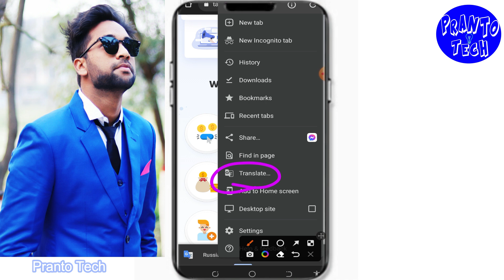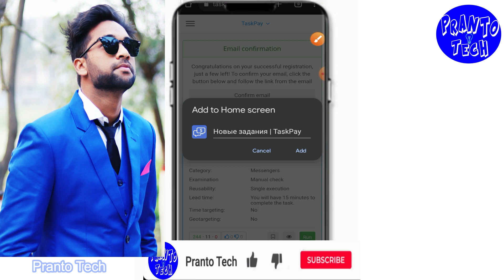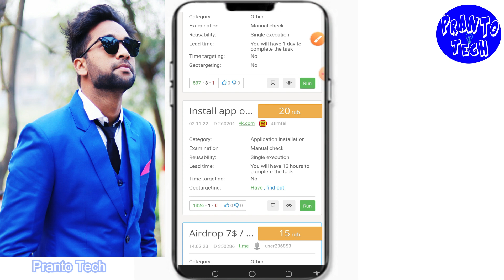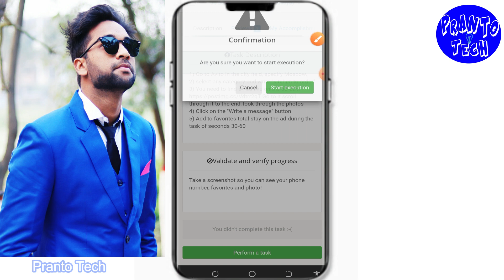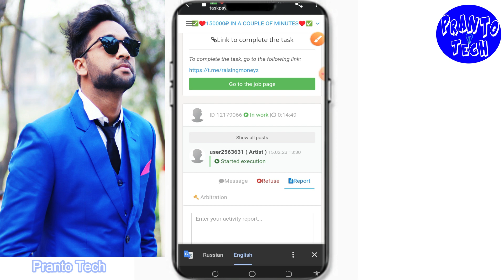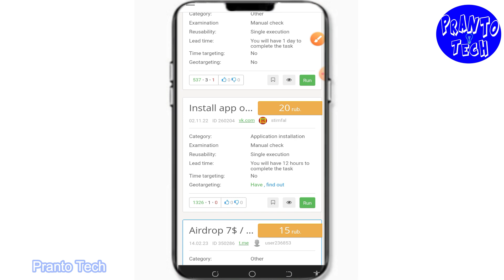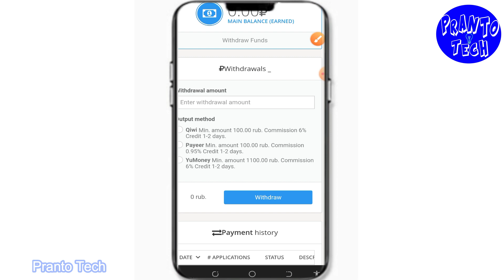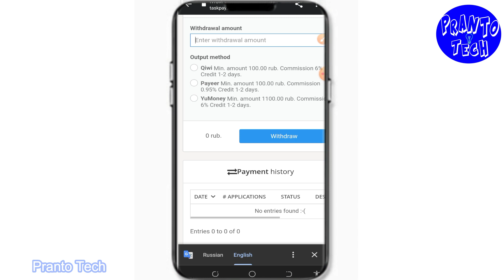Taskpay থেকে প্রতিদিন ইনকাম করুন ১০০-২০০টাকা | How to earn money online from mobile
Site Link: +প্রথম++ কমেন্টে পিন করা আছে

how to earn money from home for students without any investment,
how to earn money from home jobs,
how to earn money from home quick,
how to earn money from online for students,
how to earn money online by students,
how to earn money online by viewing ads,
how to earn money online by watching ads,
how to earn money online daily,
how to earn money online daily payment,
how to earn money online from phone,
how to earn money online home,
how to earn money online home jobs,